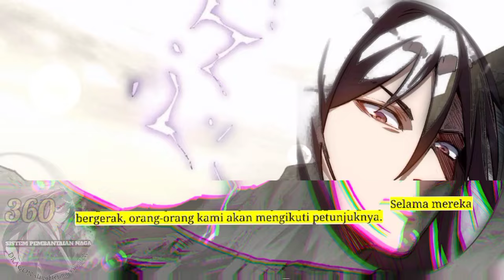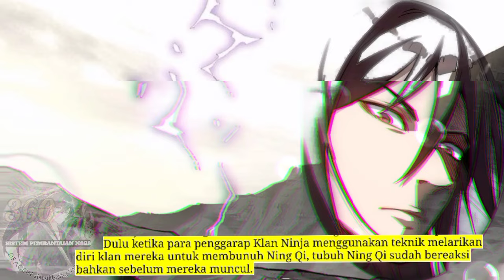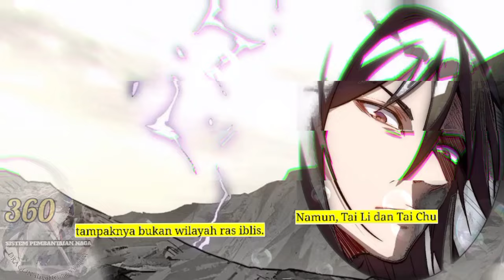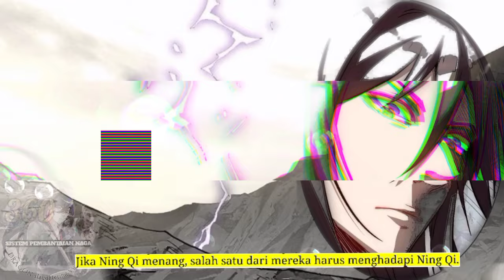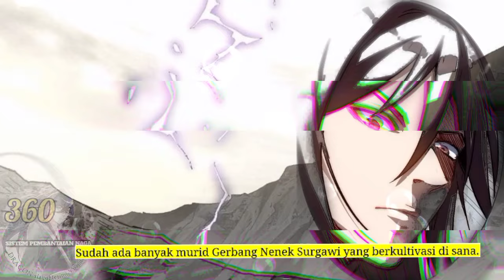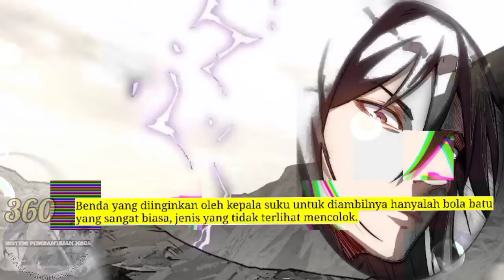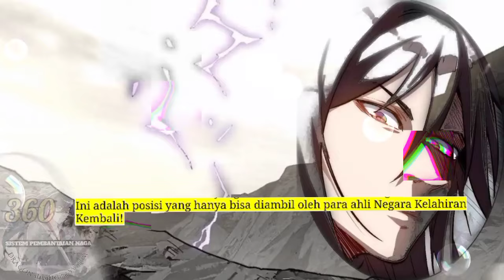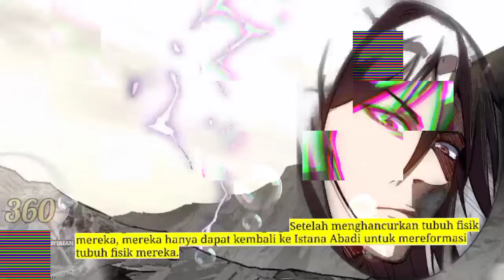Sistem P3mb4nt4i4n naga season 360